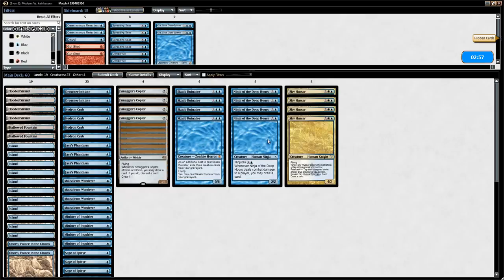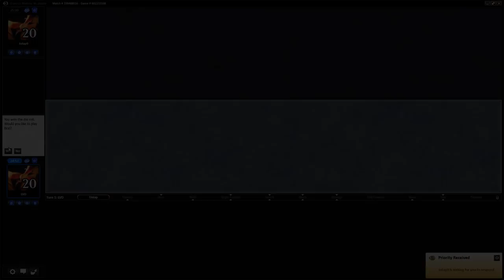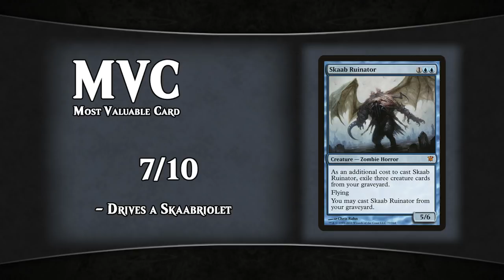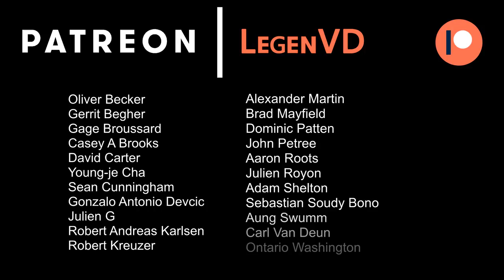Friendly Friday - Modern - Blue Selfmill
Budget Monoblue Selfmill in Modern.

Friendly Friday is a weekly series that features a budget Standard or Modern deck.

Match 1: 06:16
Match 2: 20:49
Match 3: 32:04

Blue Selfmill

4 Hedron Crab
4 Jace's Phantasm
4 Mausoleum Wanderer
4 Minister of Inquiries
4 Sage of Epityr
3 Judge's Familiar
2 Drowner Initiate
4 Smuggler's Copter
4 Skaab Ruinator
4 Ninja of the Deep Hours
4 Sky Hussar

2 Oboro, Palace in the Clouds
11 Island
4 Flooded Strand
2 Hallowed Fountain

Sideboard
2 Thorn of Amethyst
2 Kira, Great Glass-Spinner
4 Spreading Seas
2 Ceremonious Rejection
2 Unified Will
1 Dispel
2 Gut Shot